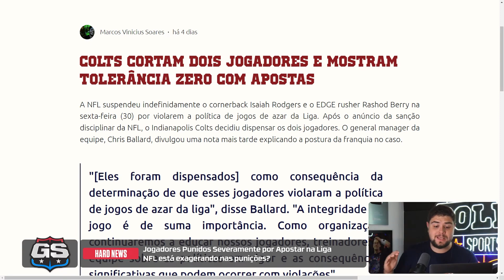SUSPENSÕES POR APOSTA NA NFL - Diversos jogadores cortados | Cortes Golim Sports Show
Uma polêmica recente na NFL é a questão das apostas. E recentemente alguns jogadores do Colta foram suspensos por apostarem durante a temporada. Vem entender.

No Golim Sports, nosso objetivo é popularizar um esporte emocionante, divertido, e que cresce cada vez mais no Brasil. O futebol americano, representado aqui pela sua liga profissional, a NFL, está cada vez maior no país, e cada vez mais fãs assistem e praticam o esporte.